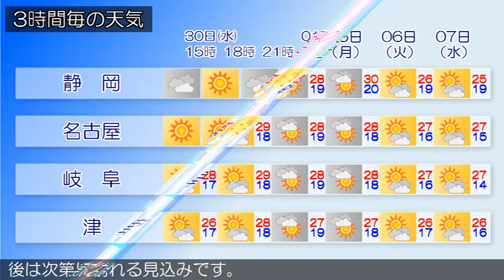2020/09/30 東海地方の天気予報 昼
東日本は、緩やかに高気圧に覆われています。東海地方は、晴
れまたは曇りとなっています。３０日の東海地方は、高気圧に
覆われて日中はおおむね晴れますが、気圧の谷や湿った空気の
影響で次第に雲が広がり、夜は雨の降る所があるでしょう。１
０月１日の東海地方は、気圧の谷や日本の南を東北東進する低
気圧の影響により、午前中を中心に曇りや雨となりますが、午
後は次第に晴れる見込みです。